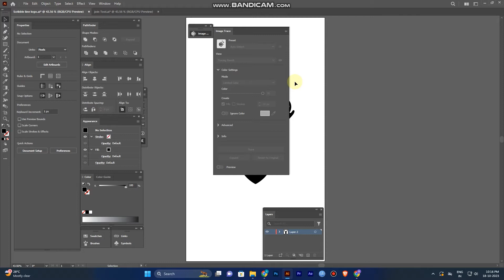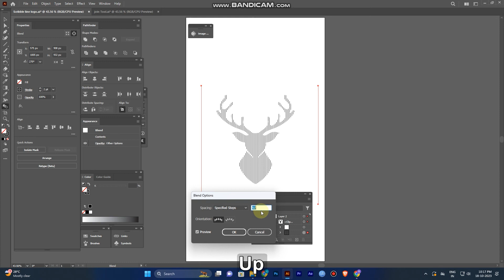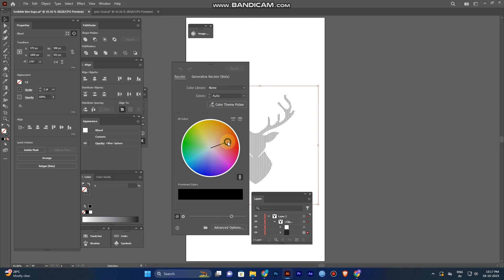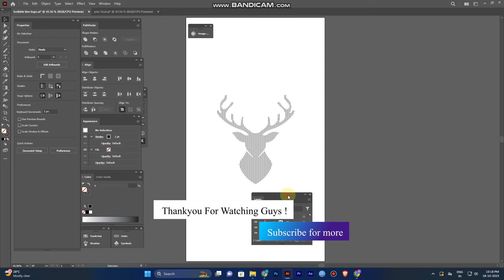How to Design Scribble Line logo In illustrator | Easy Beginner tutorial | Tamil & English